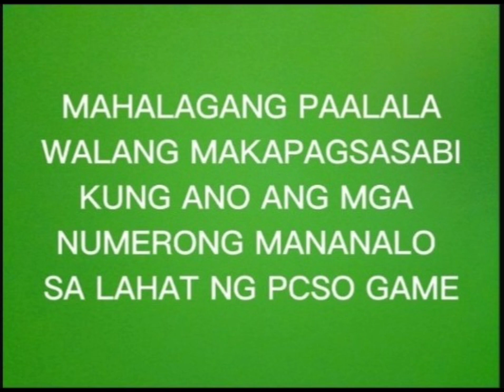JANUARY 23 PCSO 3D LOTTO & STL SWER3 PROBABLE/HEARING NUMBERS TODAY ALL DRAW GUIDE